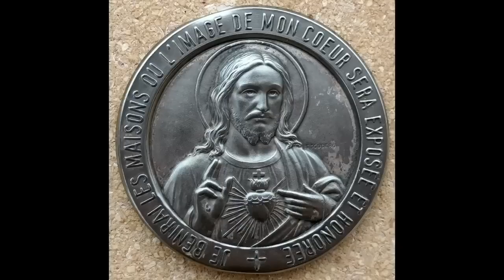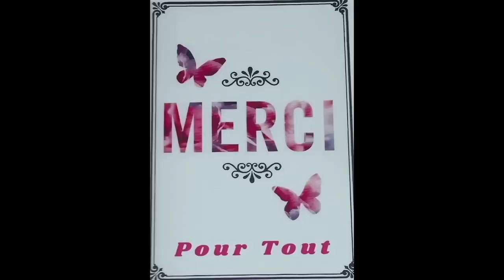Le 19 / Samedi les Prières du Matin au ( 19 août )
Samedi les Prières du Matin au ( 19 août )